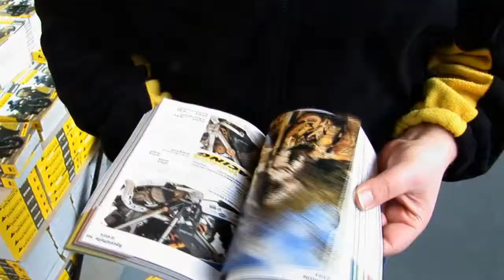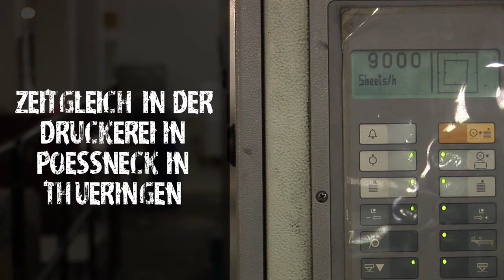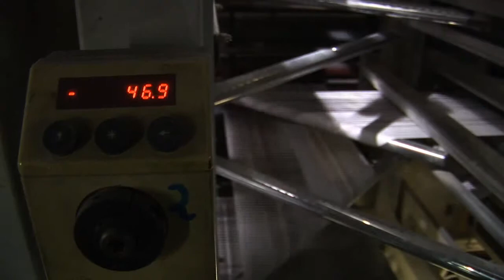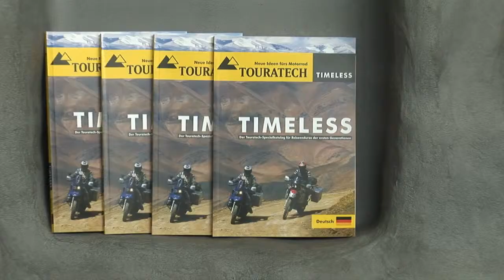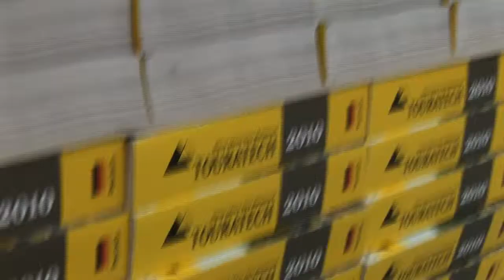Touratech Katalog 2010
Wenn zu Beginn eines jeden Jahres der neue Touratech Katalog ausgeliefert wird, dann liegen Wochen voller Überstunden hinter den Touratech Mitarbeitern. In einer beeindruckenden logistischen Leistung werden die Vorlagen für den Katalog in Niedereschach erstellt und online an die Druckerei übermittelt. Während die ersten Bögen des Katalogs schon im Druck sind wird in Niedereschach weiter an dem mehr als tausendseitigen Werk gearbeitet. Die fertigen Kataloge werden dann direkt dorthin geliefert wo sie benötigt werden - zum Beispiel zu den einzelnen Messestandorten. Und das alles passiert innerhalb von wenigen Wochen.